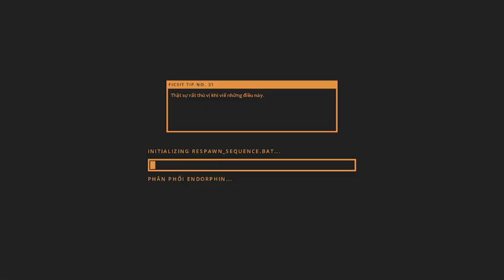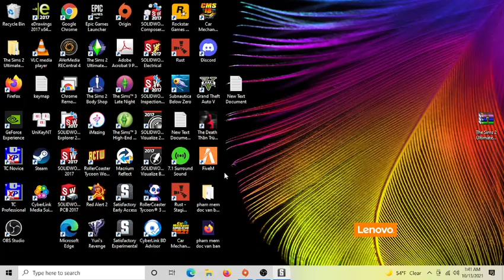Satisfactory Experimental 8